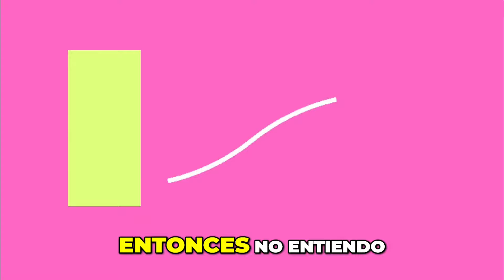SNEAK A PEAK ¡Confesiones Divertidas: Hablemos Sin Tabúes de Sexo!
En este episodio, compartimos anécdotas sobre la sexualidad y la presión social. Hablamos abiertamente sobre experiencias íntimas y la importancia de la comunicación entre amigas. ¡Acompáñanos en esta charla divertida y sincera!

 🗣️ 00:00:00 - Presión Social y Sexualidad

🤔 00:01:30 - Conversaciones sobre la Primera Vez

🎉 00:03:00 - Compartiendo Experiencias con Amigas